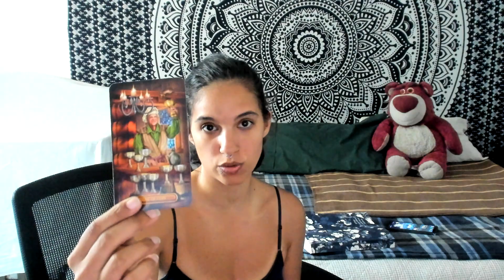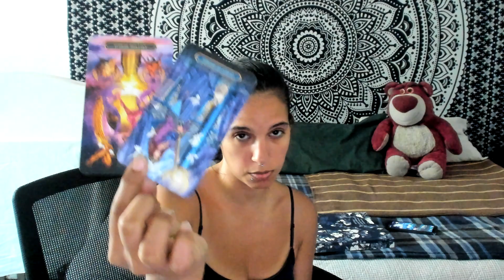LIBRA♎THERE IS POTENTIAL FOR A CHANCE BUT SOMEONE NEEDS TO SPEAK UP MID JULY 2020